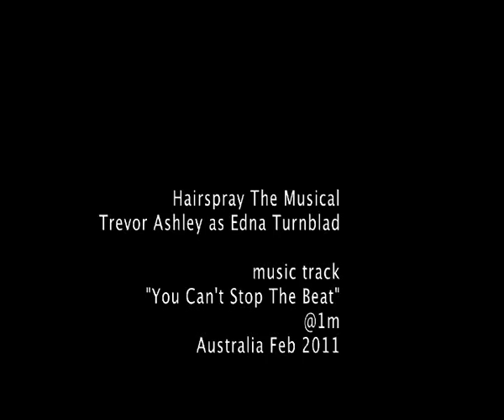Hairspray Trevor Ashley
The amazingly talented Trevor Ashley in performance in Hairspray the Musical.